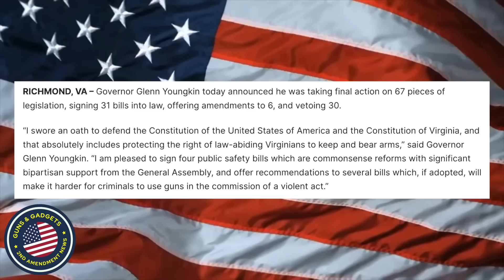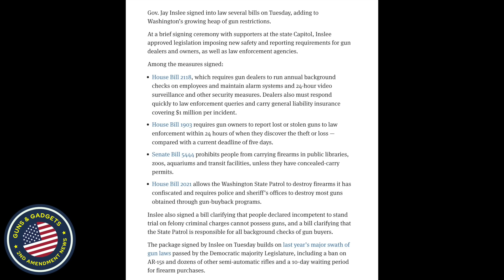2 Governors Stand For 2A While 1 Continues To Shred The Constitution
3101 Browns Mill Rd Ste 6

WHAT I USE TO MAKE VIDEOS